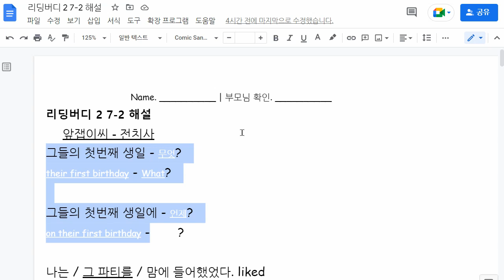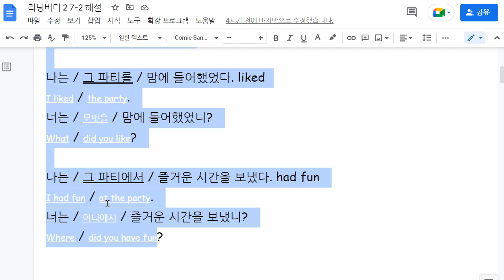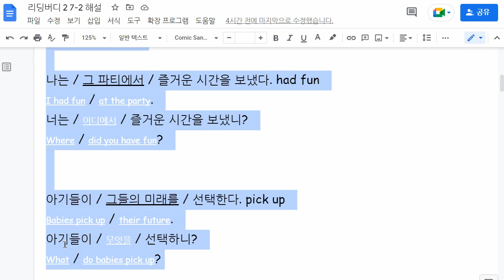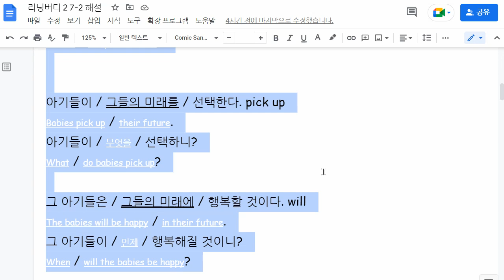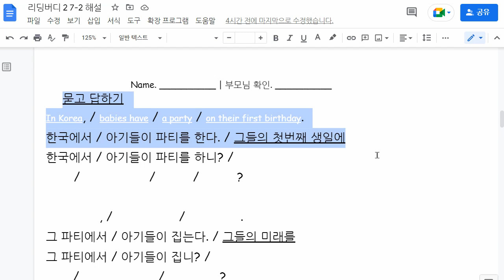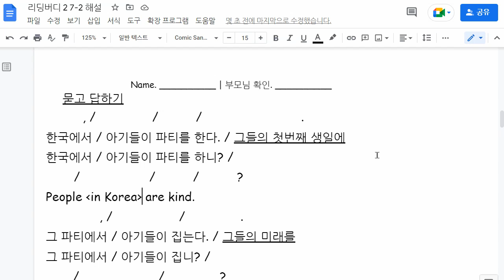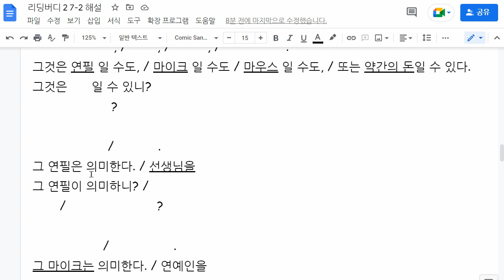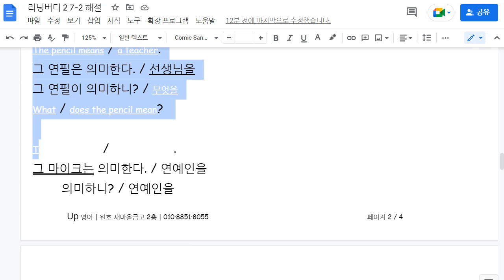이채빈 2023 01 04 해설 성취도 확인 성취도 80